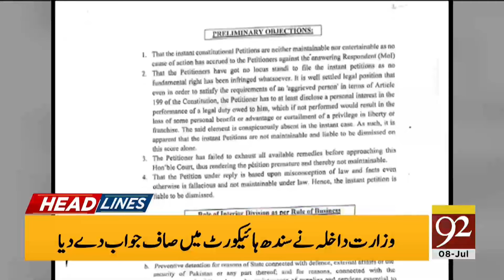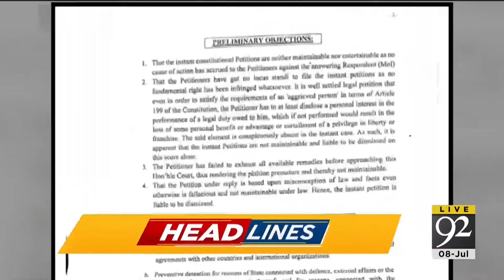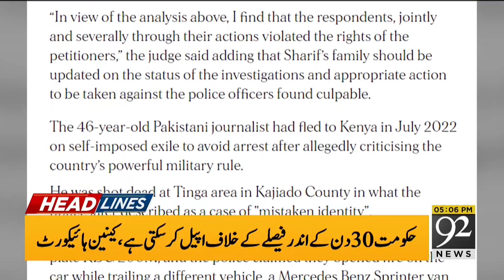Important Meeting In Adiala! | News Headlines 5 PM | 92NewsHD